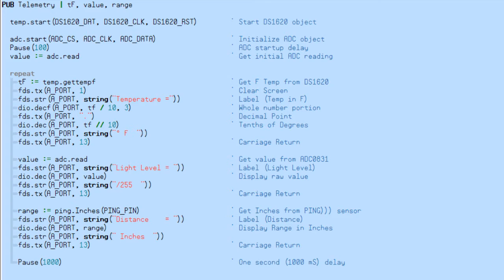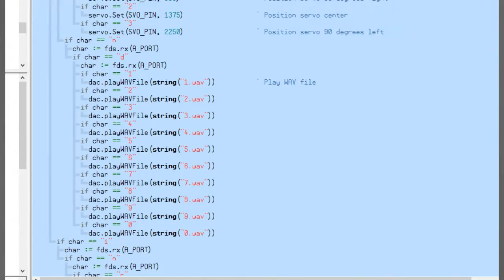RN-42 Bluetooth to PC Demo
The demo provides a two-way communication channel for a remote device which can receive telemetry and respond to commands.